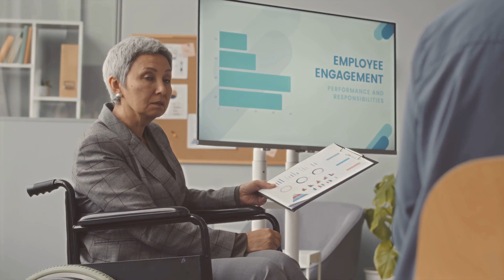How can I effectively adapt to significant changes in the workplace? 2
In this video, we will be delving into the essential strategies for effectively adapting to significant changes in the workplace.
 Change is inevitable in any professional setting, and knowing how to navigate through it can make a huge difference in your career growth and success.

Join us as we explore practical tips and common professional advice to help you embrace change and thrive in your work environment.
 Whether you're dealing with a new leadership structure, revised policies, or shifts in responsibilities, this guide will provide you with the tools you need to navigate through transitions smoothly and emerge stronger on the other side.

 Remember, adapting to change is a skill worth mastering in today's dynamic workplace.
Let's empower ourselves together!

🕰️ TIMESTAMP:

00:00 An Essential Skill
00:48 Your Secret Weapon
02:45 A Practical Guide
03:35 Share Your Experiences with Change

(⌒‿⌒)        ＼(≧▽≦)／        ヽ(o＾▽＾o)ノ        ☆ ～(‘▽^人)